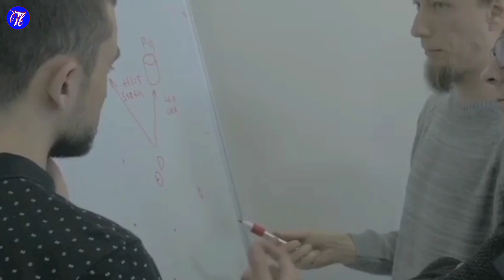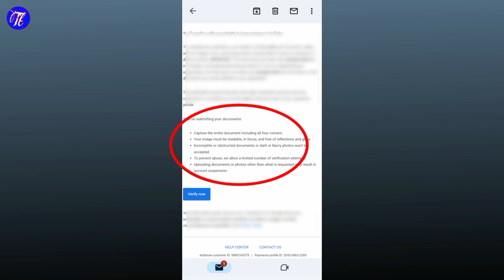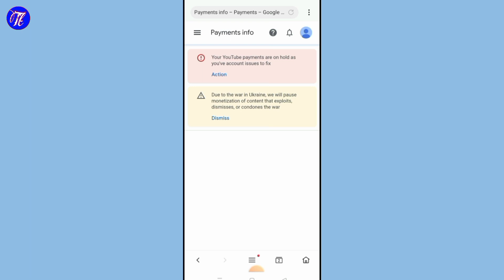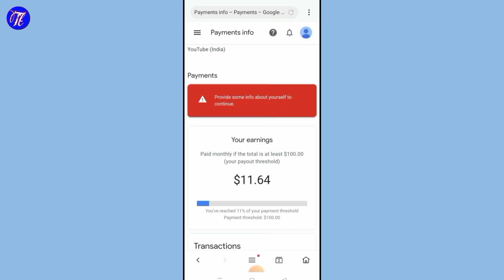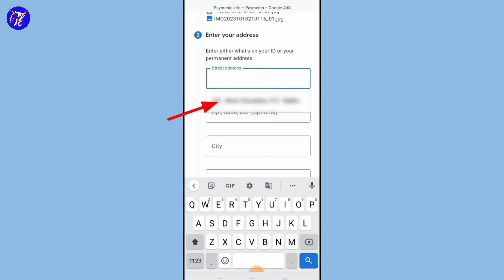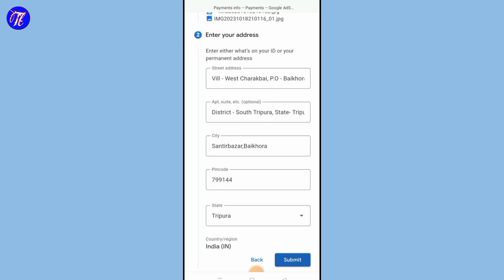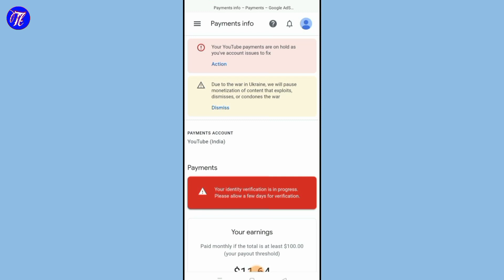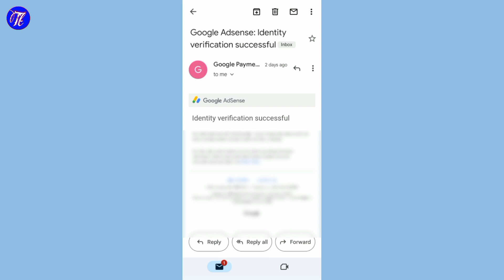Google Adsense Identity Verification In 2 Minutes /kivabe google adsense identity verification korbo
Queries Solved..

🔷 Green Screen

NOTE :- I am not the owner of these showing Images, Music, Videos of this video. They all belong to someone Respected person.